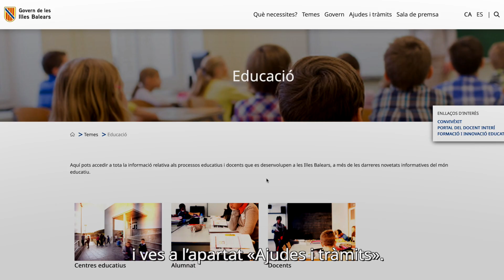Inscripció per al segon cicle d'educació infantil